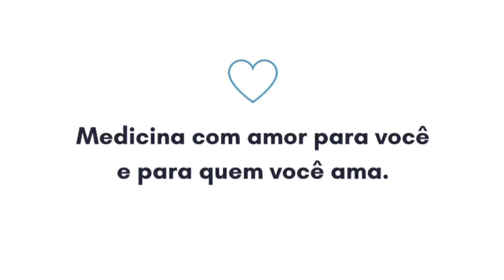Café da manhã cetogênico. Emagrece qualquer pessoa.